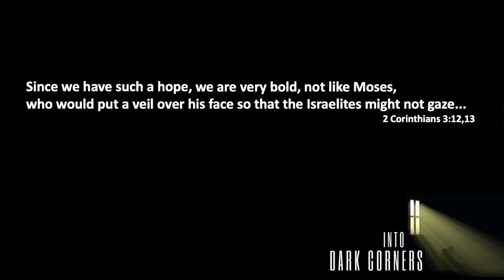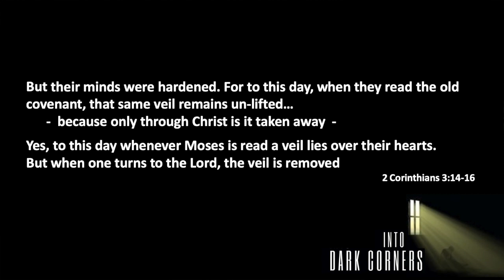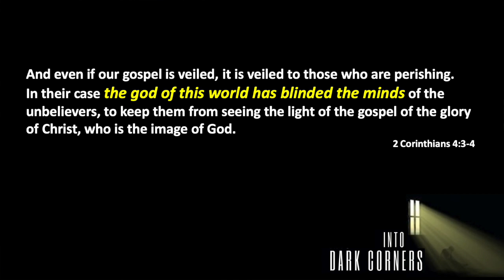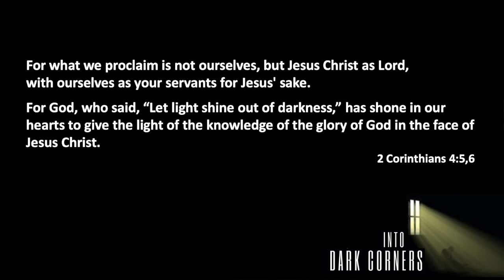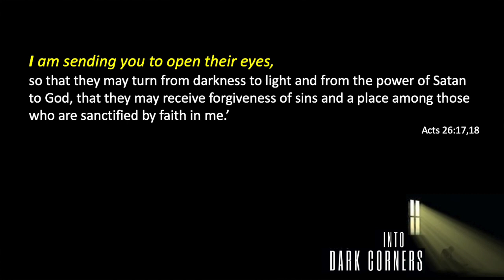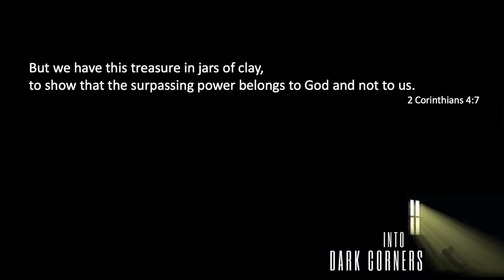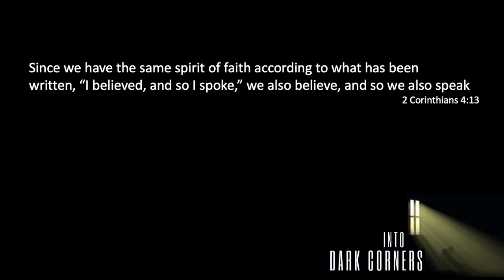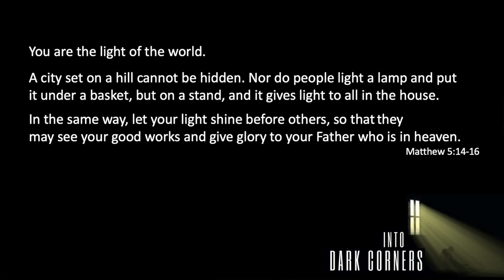Into Dark Corners #4: In Jars of Clay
Part 4 of 5 in a series looking at shining the light of Christ into the dark corners of our world. 2 Corinthians 2-6

This Week:
Pastor Dave Brotherton digs into 2 Corinthians 3&4 and pulls together the other parts of this passage/series in an investigation of the who, what, when, where and why of sharing the light of Jesus.